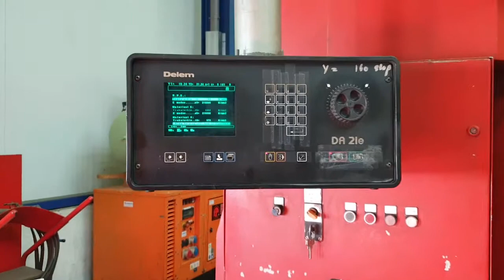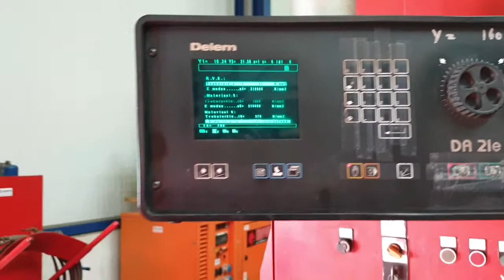Darley EHP 200 43/37 (1984) Bending Machine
This Darley EHP 200 43/37 Bending Machine was made in 1984 in The Netherlands and counts with a production time of 285000 hours. Equipped with a Delem DA 21E Control unit, this machine counts with a strong  bending force power of 2000 kN. It incorporates, as well, a wide range of bending. During the past, it has mainly worked with steel up to 10 mm of thickness.